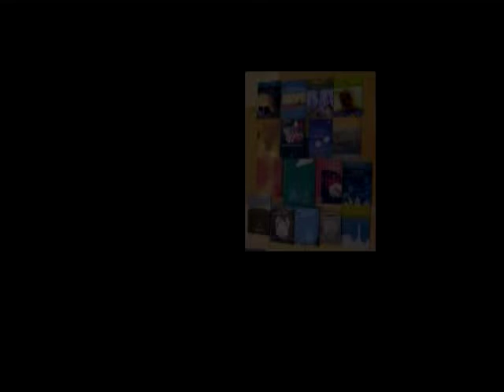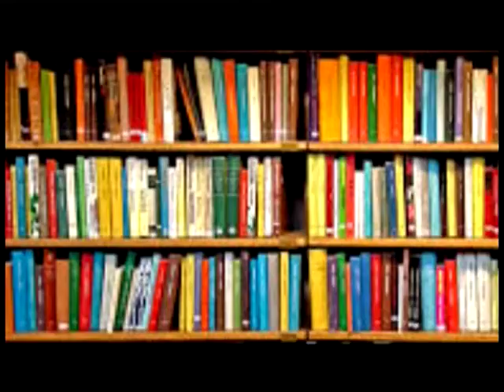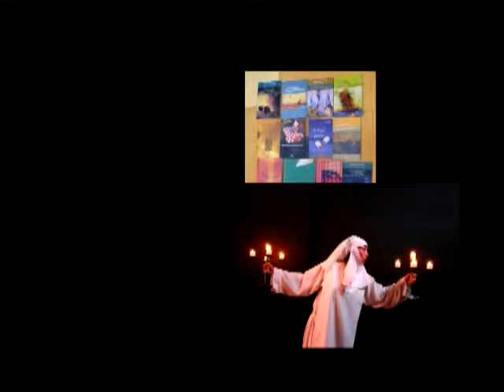MANUEL CRUZ - Creadores sin Pausa - Catálogo de Artistas Queretanos